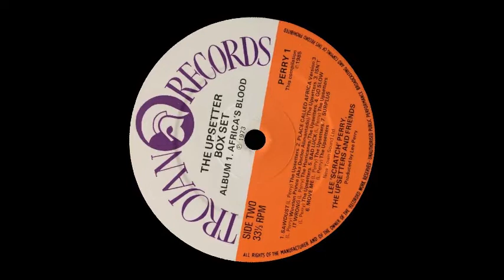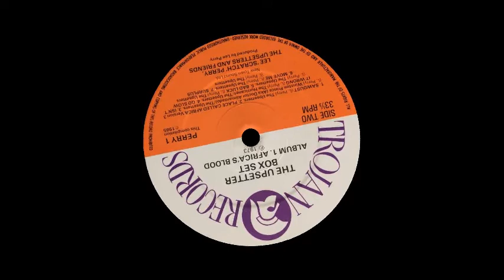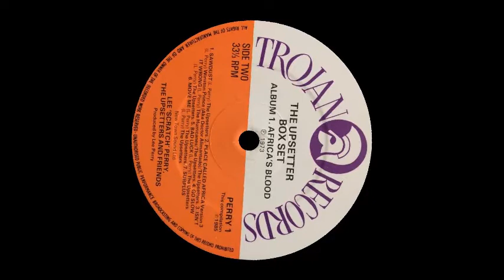[1971] The Hurricanes ☢ Isn't It Wrong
☢️ 𝗗𝗿𝗲𝗮𝗱𝗡𝗼𝘁𝗲 • The Flames · The Hurricanes · The Ministers · THE RIGHTEOUS FLAMES 🇯🇲
☣ 𝗦𝘂𝗳𝗳𝗲𝗿𝗮𝘁𝗶𝗼𝗻 • Lee 'Scratch' Perry ☠ Lee 'Scratch' Perry
☣ 𝗚𝗼𝗿𝗴𝗼𝗻 • Upsetter ⇨ Trojan Records